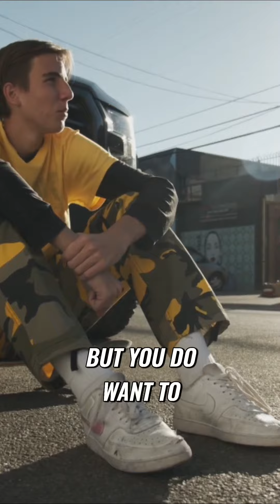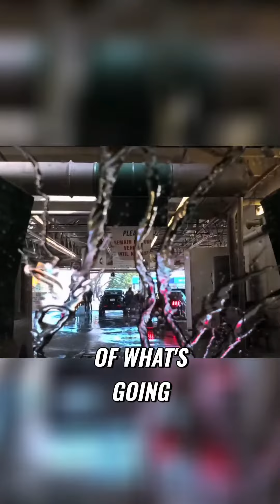Ultimate Car Wash Guide: Tips, Tricks, and Hidden Dangers Revealed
Discover the secrets to a flawless car wash experience while avoiding common pitfalls! Join us as we navigate through a car wash storm, showcasing the dos and don'ts for a sparkling clean car. Stay informed and ensure your safety on wet tires. Invest in your vehicle's shine!